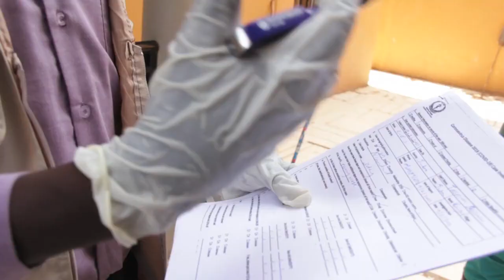Improving Disease Surveillance and Response in South Sudan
Here is how WHO and partners are supporting South Sudan to fight against disease outbreak.